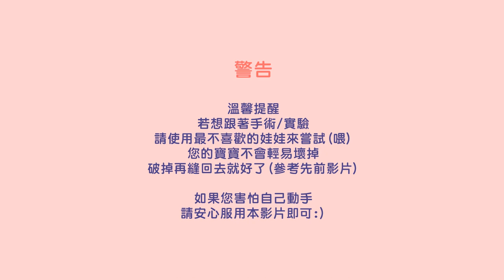【Dr. 腹肌】EP.02 不專業微整形 娃娃整臉手術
【Dr. 腹肌】EP.02 微整形 娃娃整臉手術

哈囉大家～我是腹肌
這系列主要是拍玩偶相關的！

常常在韓站看到娃媽的手術影片!
覺得也可以分享給大家看~
自己已經試過滿多次的~
可以拯救被壓扁的寶寶哈哈

來看看超不專業的教學影片吧！

想要我下次拍什麼樣的教學影片都可以留言告訴我喔！

謝謝看完本影片的大家^^
喜歡的話也希望可以幫這支影片按下LIKE!啦~感謝你們^3^

主要分享韓星飯繪作品 ^0^